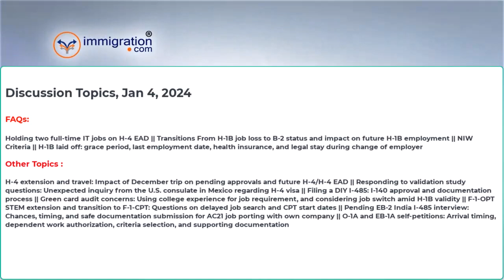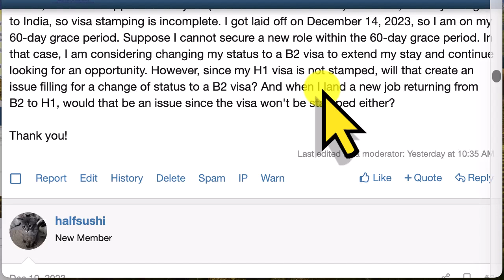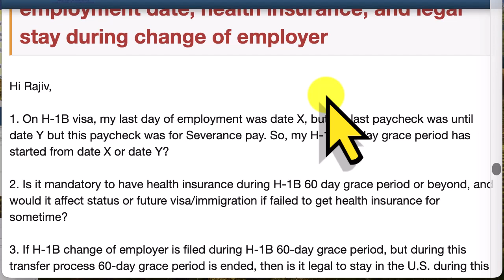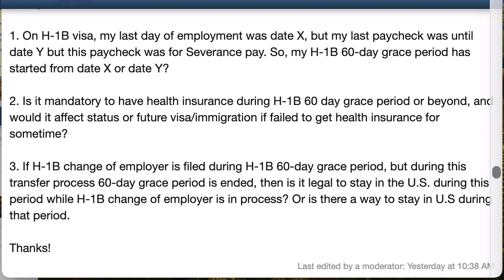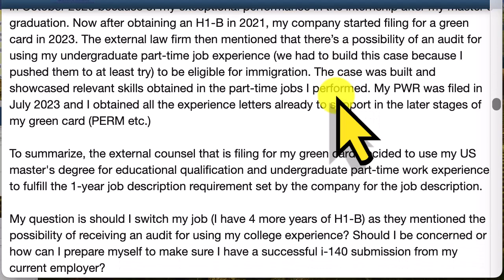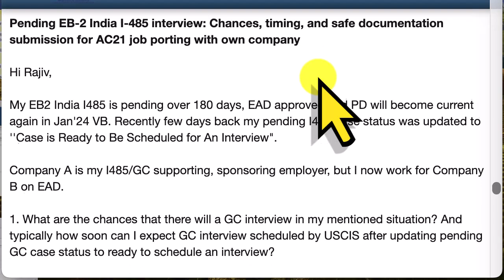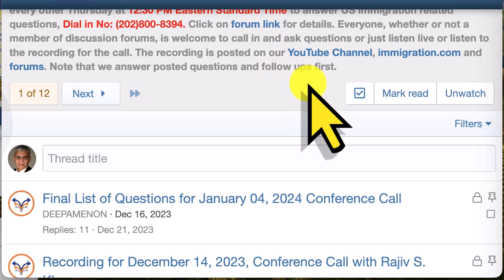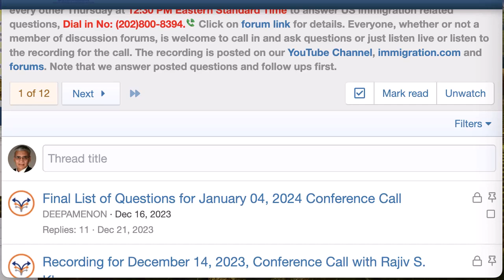Jan 4, 2024, Free US Immigration Community Conference Call with Rajiv (Every Other Thursday)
Discussion Topics, Thursday, January 04, 2024

FAQ: Holding two full-time IT jobs on H-4 EAD || Transitions From H-1B job loss to B-2 status and impact on future H-1B employment || NIW Criteria || H-1B laid off: grace period, last employment date, health insurance, and legal stay during change of employer

Others: H-4 extension and travel: Impact of December trip on pending approvals and future H-4/H-4 EAD || Responding to validation study questions: Unexpected inquiry from the U.S. consulate in Mexico regarding H-4 visa || Filing a DIY I-485: I-140 approval and documentation process || Green card audit concerns: Using college experience for job requirement, and considering job switch amid H-1B validity || F-1-OPT STEM extension and transition to F-1-CPT: Questions on delayed job search and CPT start dates || Pending EB-2 India I-485 interview: Chances, timing, and safe documentation submission for AC21 job porting with own company || O-1A and EB-1A self-petitions: Arrival timing, dependent work authorization, criteria selection, and supporting documentation

Immigration.com, Law Offices of Rajiv S. Khanna PC, US Immigration Attorney
Address: 5225 Wilson Blvd., Arlington, VA 22205
FREE US Immigration Help
We host free community conference call every other Thursday. Anyone is welcome to call in.